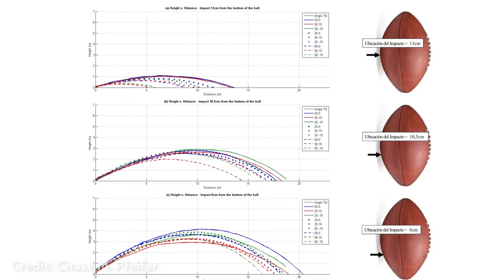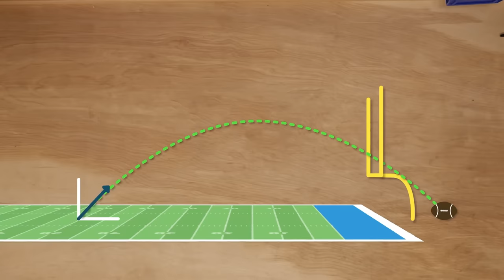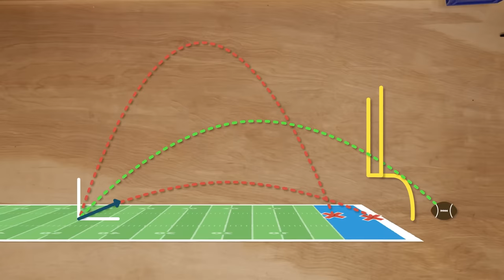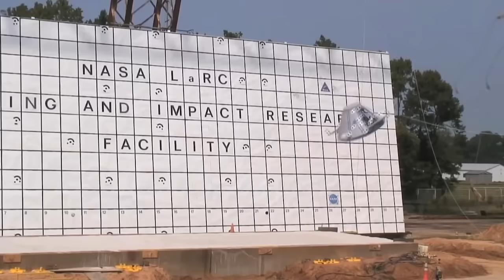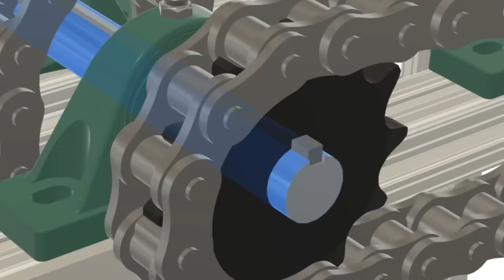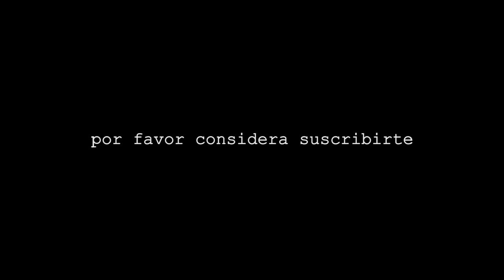El Tiro de Campo Más Largo del Mundo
Mi robot pateador de tiros de campo contra el poseedor del récord de goles de campo más largos de la NFL, Matt Prater.

Gracias a Paul por su ayuda con su dron. Tiene unas habilidades increíbles como campeón mundial de DRL Allianz 2018.  Echa un vistazo a su canal y aprende más sobre NURK y los drones

World's Longest Field Goal  Robot vs NFL Kicker
TIENDA: markrober.store
Traducción Oficial al español de @Mark Rober